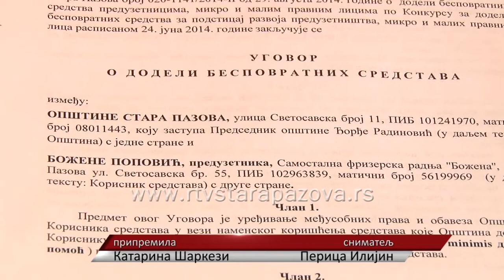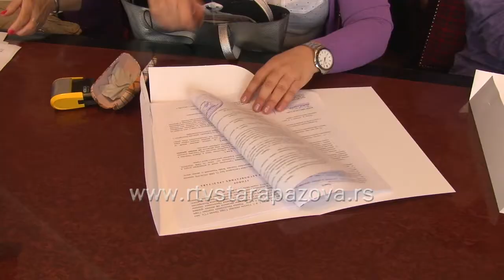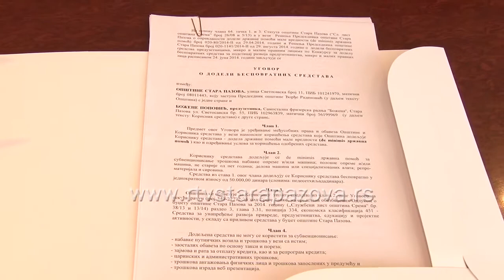Potpisivanje ugovora o bespovratnim sredstvima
Opština Stara Pazova obezbedila je milin dinara pomoći razvoju preduzetništva. Ugovor je potpisan sa 20 preduzetnika.